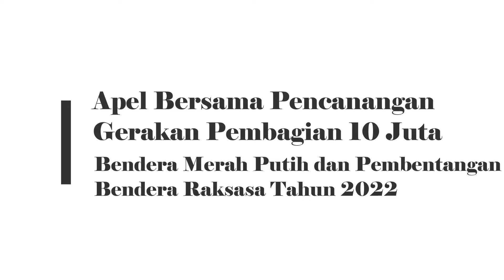BENDERA MERAH PUTIH RAKSASA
Bentangan Bendera Merah Putih Raksasa memenuhi Jl. Pancasila Kota Tegal, Jum’at (12/8) pagi.

Bendera Merah Putih Raksasa berukuran 55 meter x 35 meter tersebut dibentangkan oleh 80 personil gabungan, yang terdiri dari gabungan unsur Kodim 0712/Tegal, Lanal Tegal, Sat Radar/214, Polres Tegal Kota, Dinas Perhubungan Kota Tegal, Satpol PP Kota Tegal, BPBD Kota Tegal, dan Purna Paskibraka Indonesia Kota Tegal.

Pengibaran dilakukan seusai Apel Bersama Gerakan Pembagian 10 juta bendera Merah Putih tahun 2022 di wilayah Kota Tegal, Jum’at (12/8/2022) di Jl. Pancasila Kota Tegal.

Kepala Badan Kesatuan Bangsa dan Politik Kota Tegal, Budi Saptaji menyampaikan Bendera Raksasa tersebut sebagai simbol untuk menggugah rasa cinta tanah air dan meningkatkan semangat nasionalisme seluruh masyarakat Indonesia.

Budi Saptaji menyampaikan, sedianya Bendera Merah Putih Raksasa tersebut sudah disiapkan di tahun 2020 lalu. Namun saat itu terkendala Pandemi Covid-19 dan saat ini bendera raksasa tersebut baru dapat dibentangkan bertepatan dengan momentum peringatan HUT ke-77 RI.

Selain pembentangan bendera raksasa, pihaknya juga melakukan pengumpulan dan pembagian bendera Merah Putih.

“Mulai tanggal 1 Agustus sampai dengan saat ini, telah terkumpul sebanyak 1.000 buah bendera merah putih dari hasil penggalangan partisipasi dan swadaya masyarakat, baik secara pribadi, kelompok, organisasi kemasyarakatan, unsur pemerintahan, maupun swasta di wilayah Kota Tegal,” ujar Kepala Badan Kesbangpol Kota Tegal.

Selanjutnya pembagian bendera merah putih kepada masyarakat Kota Tegal akan dilaksanakan sampai dengan tanggal 31 Agustus dan melibatkan unsur Forum Komunikasi Pimpinan Daerah (Forkopimda) dan unsur Forkopimcam.

Ia berharap pelaksanaan pembagian bendera dan pembentangan bendera raksasa tersebut, bisa meningkatkan kembali rasa cinta tanah air dan menghargai perjuangan para pejuang.(*)